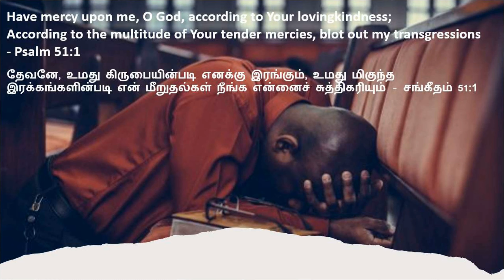நிர்ப்பந்தமான பாவியாய் (Nirbandhamaana Paaviyaai)| Hymn tune: Stella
நிர்ப்பந்தமான பாவியாய் (Nirbandhamaana Paaviyaai), a virtual choir presentation by "The Kingdom's Singers", Avadi, Chennai.

Tamil Lyrics:
1. நிர்ப்பந்தமான பாவியாய்
நான் இங்கே தேவரீருக்கே
முன்பாக மா கலக்கமாய்
நடுங்கி வந்தேன், கர்த்தரே;
இரங்குமேன், இரங்குமேன்,
என்றும்மைக் கெஞ்சிக் கேட்கிறேன்.

2. ஆ! என் குரூர பாவத்தால்
மிகுந்த துக்கம் அடைந்தேன்’
ஆ ஸ்வாமி, துயரத்தினால்
நிறைந்த ஏழை அடியேன்,
இரங்குமேன், இரங்குமேன்,
என்றும்மைக் கெஞ்சிக் கேட்கிறேன்.

3. என் குற்றத்துக்குத் தக்கதாய்
செய்யாமல் தயவாய் இரும்;
பிதாவே, என்னைப் பிள்ளையாய்
இரங்கி நோக்கியருளும்;
இரங்குமேன், இரங்குமேன்,
என்றும்மைக் கெஞ்சிக் கேட்கிறேன்.

4. என் நெஞ்சின் திகில் தணித்து,
என் மேல் இரங்கி ரட்சியும்;
திவ்விய சந்தோஷம் அளித்து
எப்போதும் கூடவே இரும்;
இரங்குமேன், இரங்குமேன்,
என்றும்மைக் கெஞ்சிக் கேட்கிறேன்